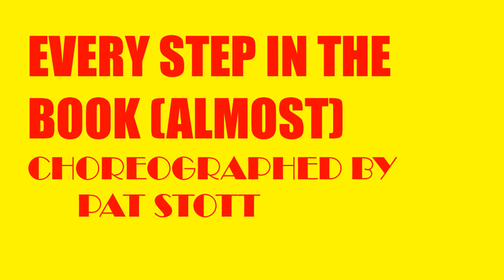Every Step In The Book (almost) line dance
Choreographed by Pat Stott ( October 2018 )
32 counts, 4 walls, beginner level with 2 restarts